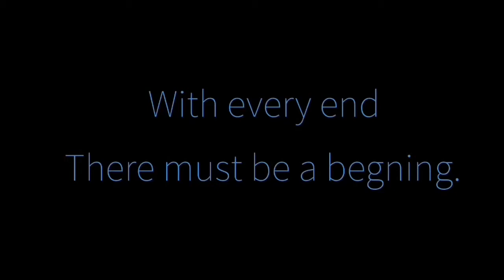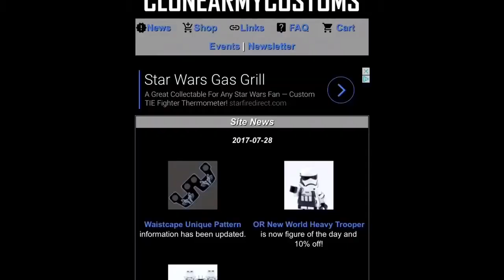Upcoming Stop Motion Series Announcement (Steve the Clone Trooper reveal)